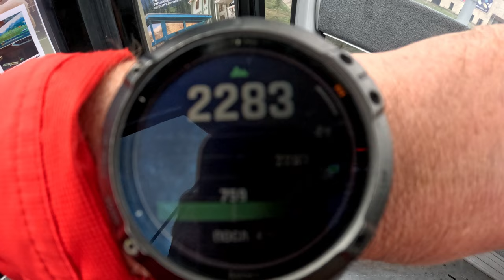Медеу и Горы.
Крупнейший в мире высокогорный спортивный комплекс «Медеу» расположен в одноименном урочище Заилийского Алатау вблизи Алматы на высоте около 1700 метров над уровнем моря. От разрушительного воздействия селевых потоков «Медеу» защищает одноименная плотина, построенная в конце 1960-х годов и расположенная к югу от катка. Специальное водовместилище позволяет удерживать здесь около 6 миллионов кубических метров воды, а на лестнице, ведущей к плотине и состоящей из 842 ступеней, регулярно проводятся соревнования по восхождению на скорость.
Большое Алматинское озеро – живописный водоем, расположенный в отрогах Заилийского Алатау, в 28 км южнее города Алма-Аты. Причиной образования озера стало крупное землетрясение, которое вызвало обрушение горных склонов и появление насыпной плотины в русле реки. Большое Алматинское озеро лежит в глубокой тектонической впадине и окружено крутыми скалистыми берегами. Над водной гладью возвышаются три горных пика – Советов, Озерный и Турист, высота которых колеблется от 3900 до 4300 метров.